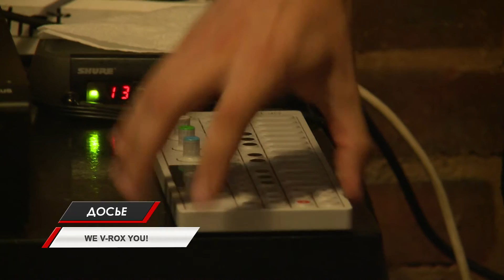Владивосток ждёт V-ROX 2015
Владивосток готовится к еще более масштабному рок-фестивалю. Уже в конце этой недели в городе стартует «Вирокс». Организаторы уже анонсировали участников и озвучили темы дискуссионных площадок. При всей открытости мероприятия, гостям пообещали сюрпризы.